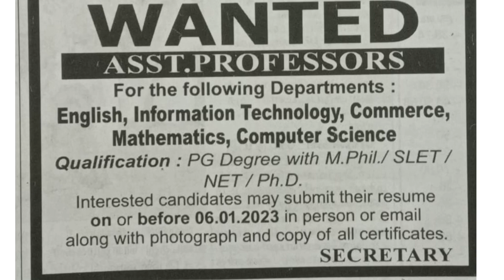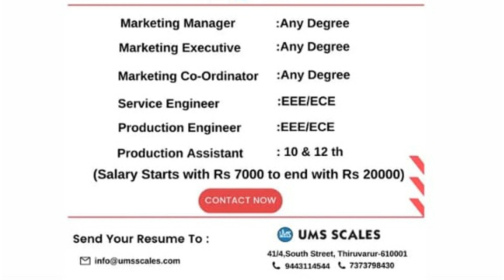TamilNadu jobs vacancy✍️ today |job|TamilNadu வேலைவாய்ப்பு|04-01-2023 jobs‎@dailyupdate154